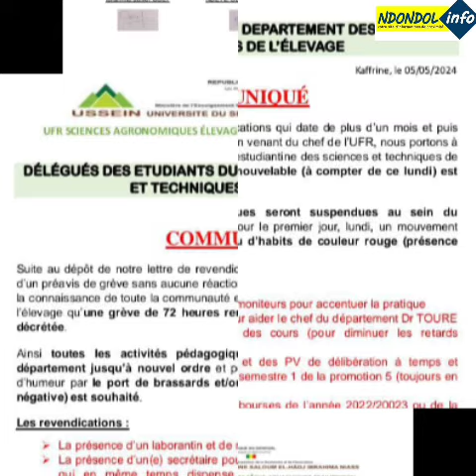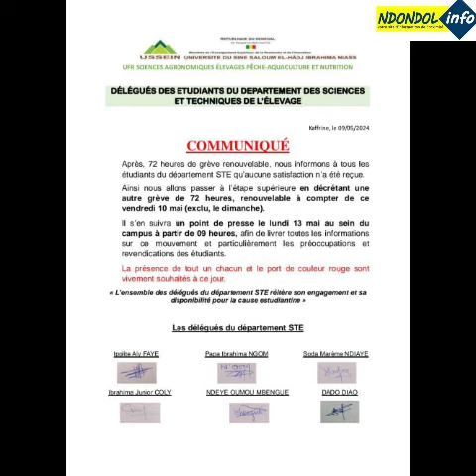Université du sine Saloum point sur la situation qui secoue les étudiants du département STE